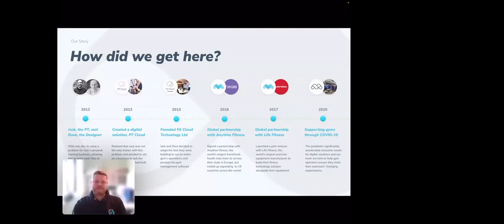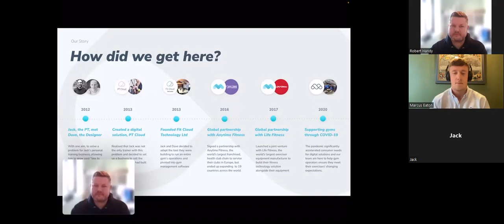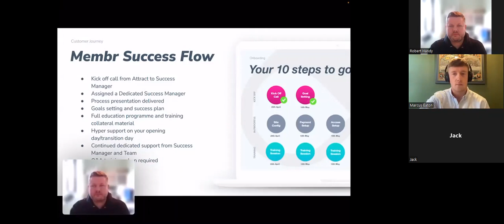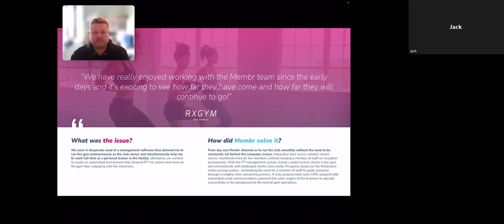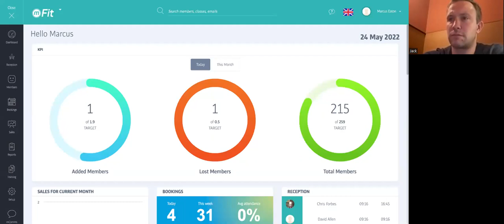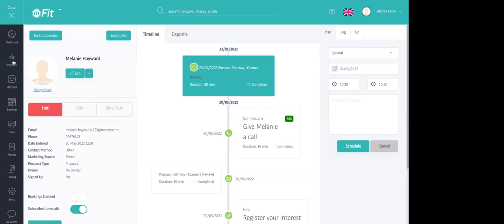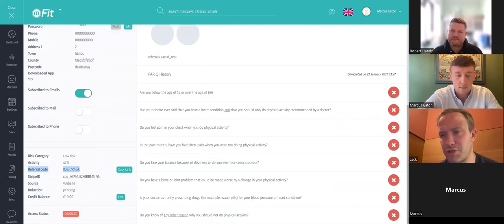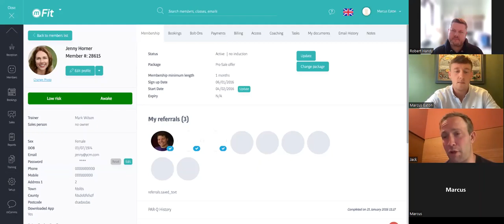MEET THE BRAND: Membr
Join Jack Malin, founder of membership software provider Membr, and Marcus Eaton, Head of Growth as we take a look at their solution and discuss how they can help you and your fitness business.